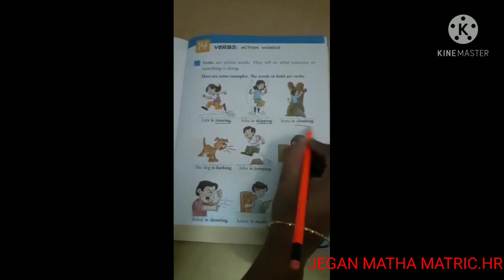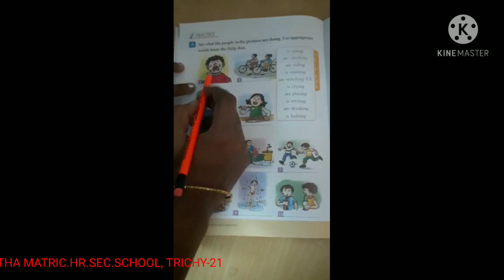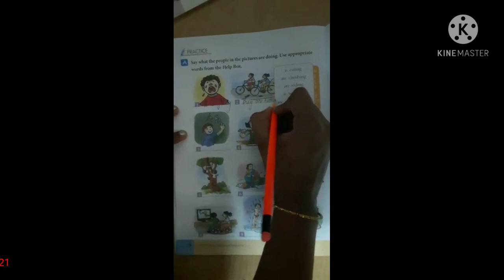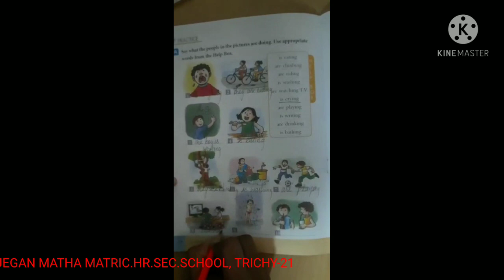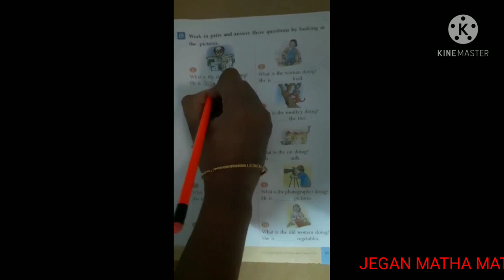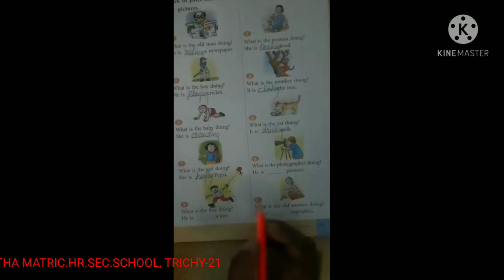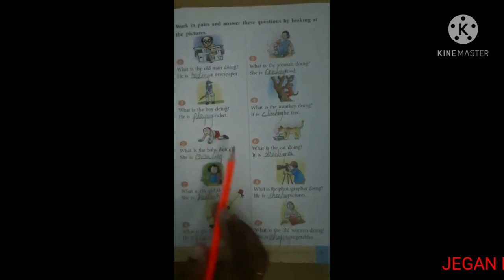STD II ENGLISH - VERB (01. 03. 21)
STD II ENGLISH  -  VERB